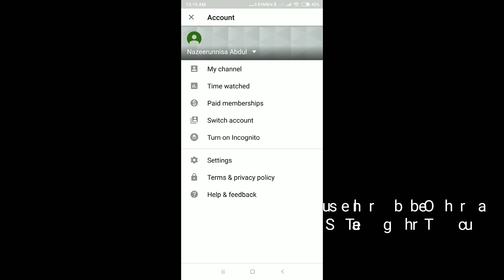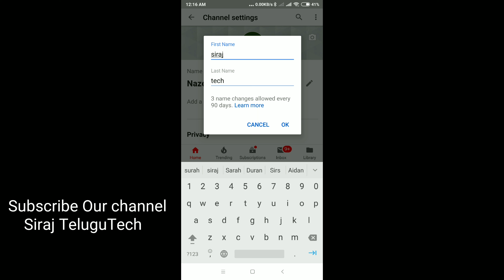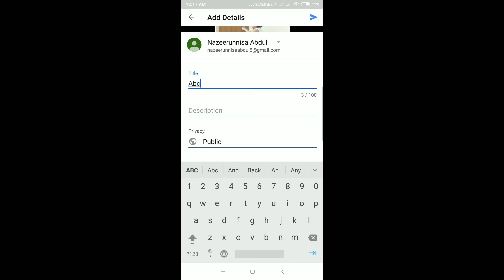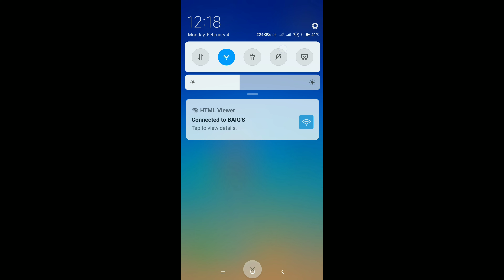How to create a channel on YouTube & My words about youtube | Siraj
FOLLOW UP Me On SocialMedia For Technology Updates

Guys Please Support Me And Motivate With likes,Dislikes And Your Valuble Comments For My Best Future...

Mee salahalu sandhehalu em iyena unte comment box lo teleyacheygalaru...